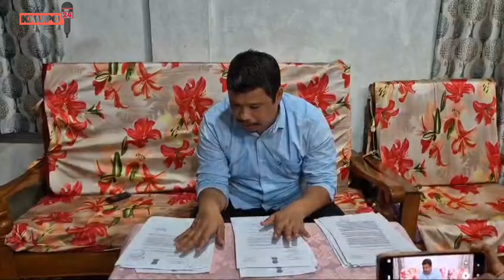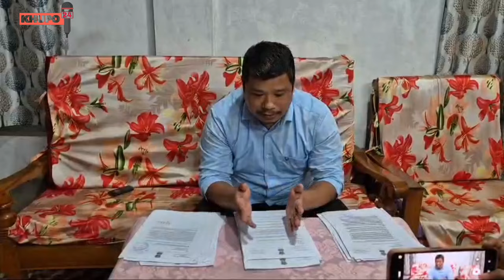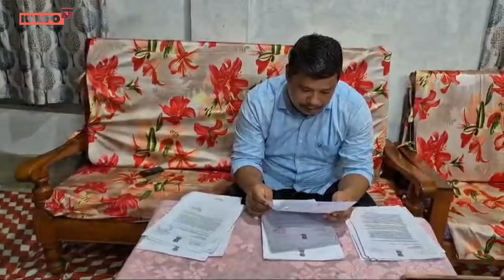Bromnang MLA Philip Kumar Reang KCP to Ananda bazar lama hamya snam nai hingye saha